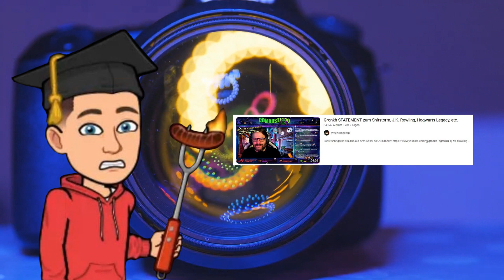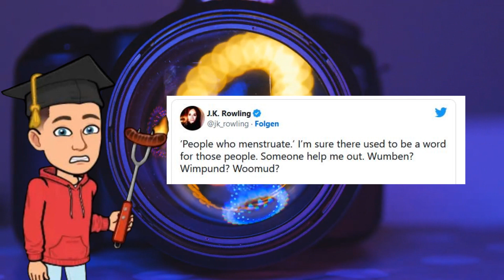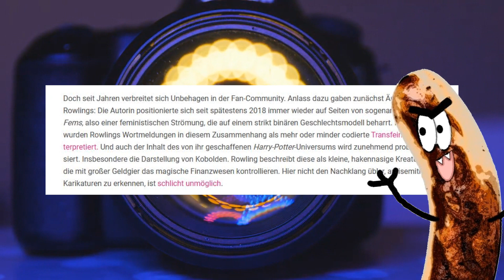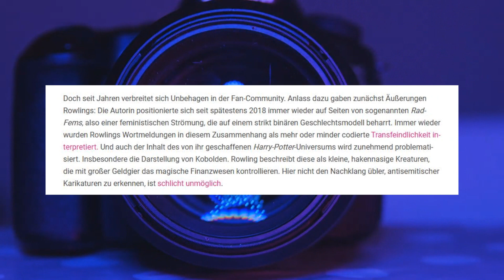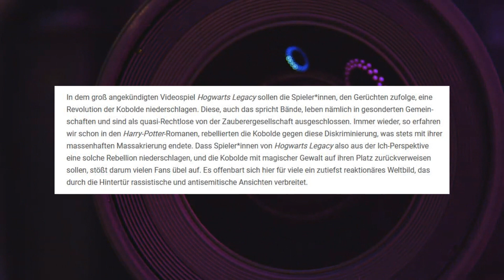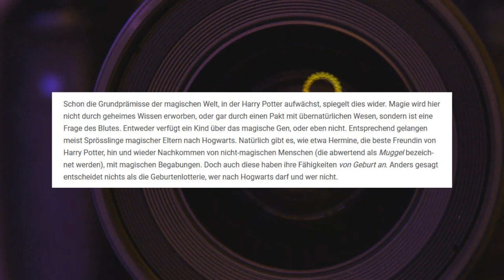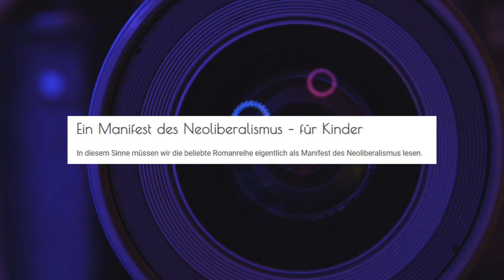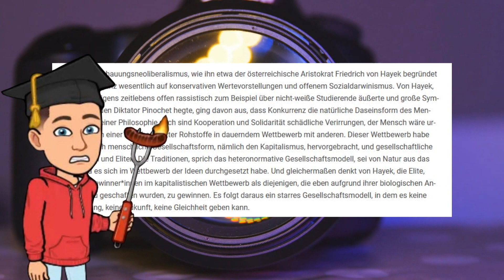Das Problem mit Hogwarts Legacy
Dieser Kanal distanziert sich von medizinischen Fehlinformationen, sowie von Sexismus und Rassismus. Auf diesem Kanal sind alle Zuschauer willkommen, unabhängig von ihrer Herkunft oder Ethnizität. Boosterbratwurst stellt einen fiktiven Charakter dar, welcher ein verzerrtes Bild der Realität darstellen soll.

0:00 - 2:30 Intro + Dumbledores Geheimnisse
2:30 - 5:34 Feminismus vs. Queer-Feminismus
5:34 - 12:05 Antisem*tismus in Harry Potter
12:05 - 19:23 Konservatismus in Harry Potter
19:23 - 21:50 Konsum und Wettbewerb
21:50 Manifest des Neoliberalismus